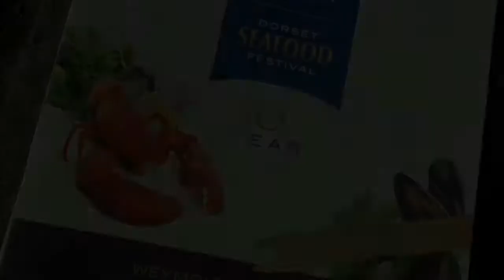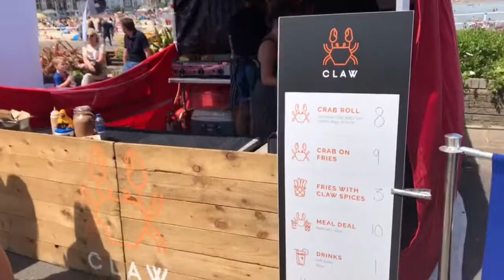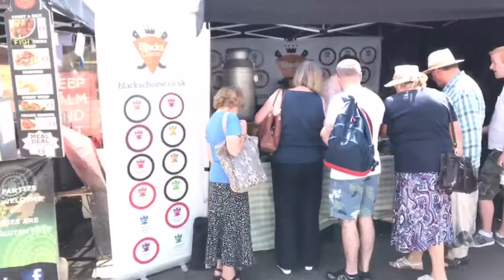A Walk though the 10th Pommery Dorset Seafood Festival | 11th July 2017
ZMPV10 - Photowalk video 10 : A Walk though the 10th Pommery Dorset Seafood Festival 2017

Thanks to everyone who has supported me so far... more to come..

Buy Photos | See link on Website